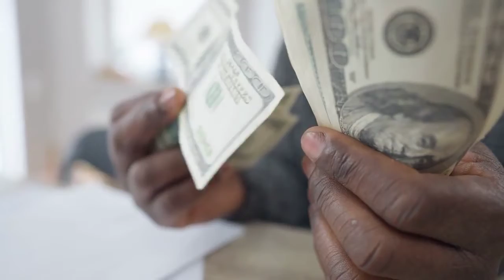COUNTING CASH MONEY FREE STOCK FOOTAGE | COPYRIGHT FREE | VIDEOS | NO COPYRIGHT | ROYALTY FREE | HD